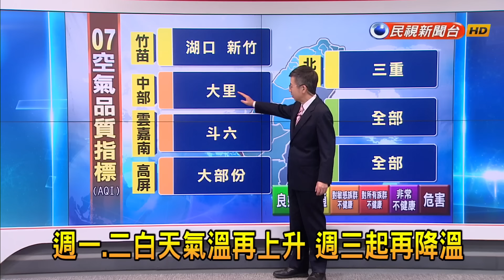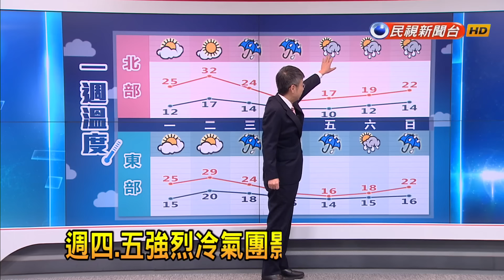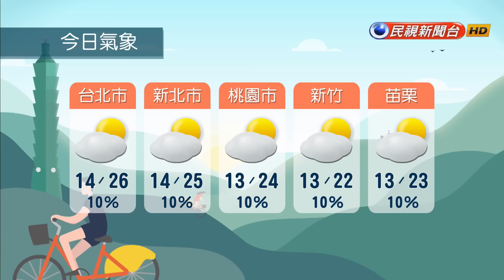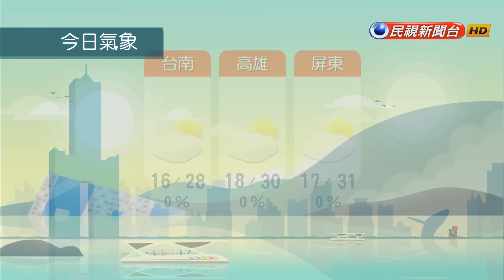2024/03/04 【早安嘉芬】洗三溫暖的一週！先炎熱如夏 轉濕冷如冬－民視新聞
【民視即時新聞】本週天氣猶如洗三溫暖的一週，週一、週二天氣穩定，週二熱出夏天感，週三變天、轉雨，北臺灣氣溫驟降，其他地區漸轉涼，週四、週五（強烈）冷氣團，尤其週四最濕冷，下探10度。天氣不美麗，家中哪裡是容易發霉熱點？家中必備殺黴物品有哪些？早安+分！報您知。